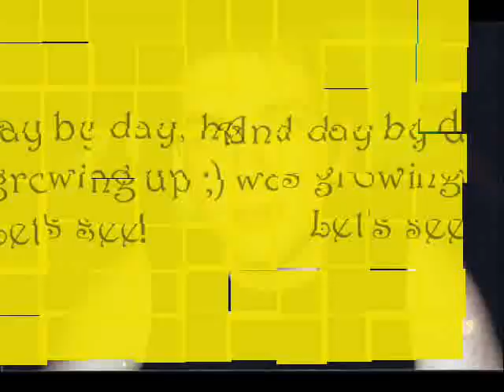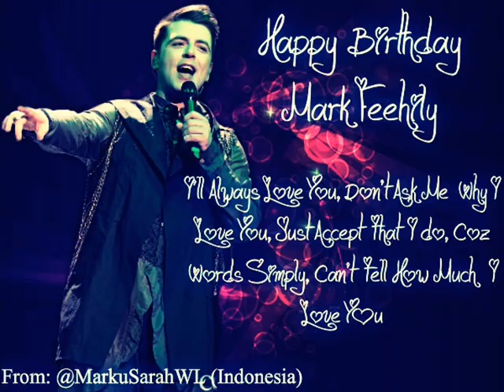Mark Feehily's 32nd B'day.wmv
I made it by myself for my hubbie @MarkusFeehily, I love you :*